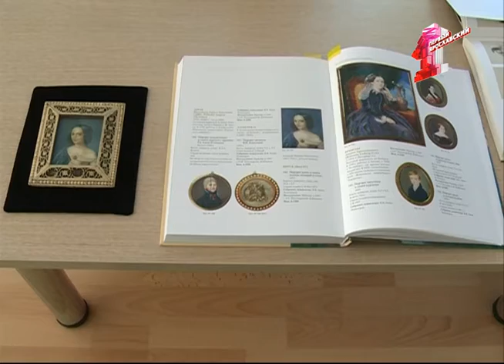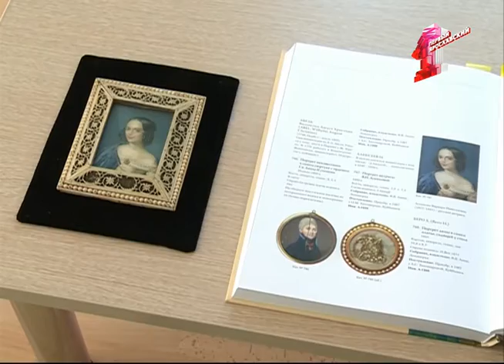Штрихи Ярославля: портрет актрисы Асенковой